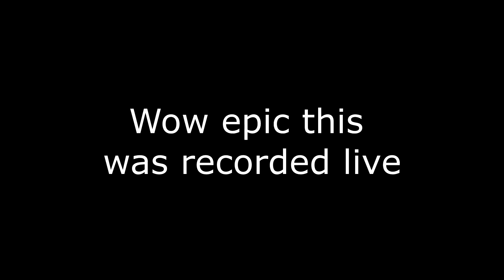USING A CURSED MIDAS AGAINST DRAGONS | HYPIXEL SKYBLOCK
In this video we use an awful, cursed midas to lose and get fragged in dragons ;)